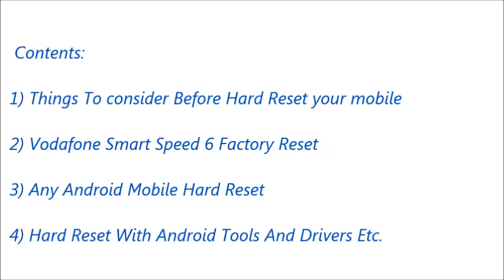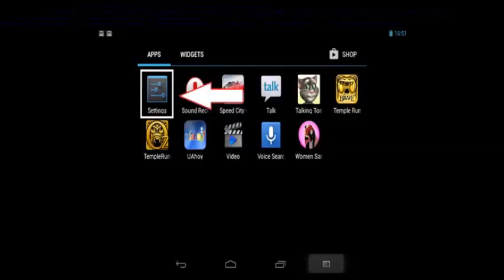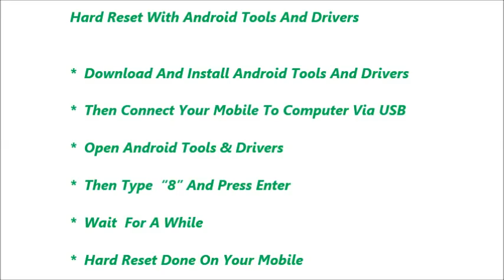Vodafone Smart Speed 6 Hard Reset and Forgot Password Recovery, Factory Reset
Vodafone Smart Speed 6 hard reset, factory reset, forgot password recovery without lose data etc. You can reset any android mobile after watching this video. If you can not reset your mobile phone after watching this video, Feel free to visit our

Contents of this video :

1) Vodafone Smart Speed 6 Mobile hard reset

2) Any android mobile hard reset and factory reset

3) Android mobile phone factory reset from menu

4) Forgotten mobile password, tablet password recovery

5) Vodafone Smart Speed 6 Pattern unlock procedure

6) Pin change without losing data

7) Hard reset with Android tools drivers (Also in fast boot
    mode)